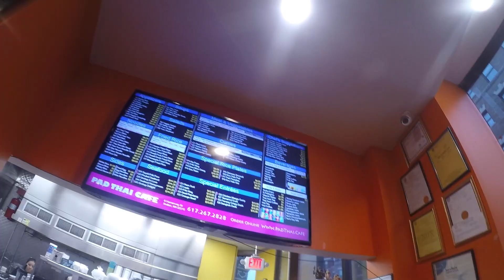What's Up Talent with Victor Wooten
Fun day this past summer catching up with life, jamming out and juggling with good friend and world famous bass player Victor Wooten in Boston!  Check out more of Victor Wooten and his amazing world class bass playing

What's Up Talent Host, Editor, and Founder:  Lucian Fuller

 Add What's Up Talent to your Social Media!

Have an awesome Day, Wishing All the Best and Appreciate the Love!